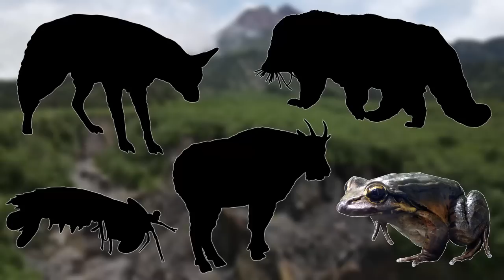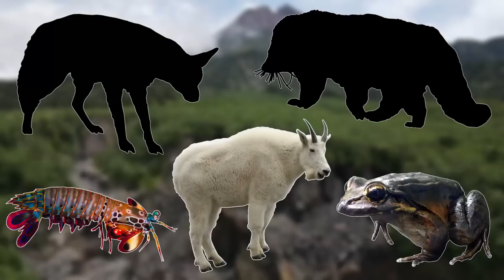5 Animals With The Most Misleading Names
Ever since we started studying animals we have also been misnaming them. There are plenty of animals that look very similar tom each other that are completely unrelated and there are also animals that share the same name but are also unrelated. There are plenty of animals that have misleading names such as the killer whale and the red panda. In this video i will be going through some of worst examples of animals with weird names as i will be going through 5 animals with the most misleading names.

Chapters:
0:00 Introduction
0:28 Mountain Chicken
2:17 Mountain Goat
3:27 Mantis Shrimp
4:58 Bearcat
6:22 Aardwolf

Attribtuions

Mountain chicken images:
Josh More
TimVickers
Public domain

Mountain goat images:
Tom Benson

Mantis shrimp images:
prilfish

Binturong images:
Brian Henderson
Joachim S. Müller
Weirasi
Andy Hay
shankar s.

Aardwolf images:
Tim Ellis

Takin image:
Eric Kilby

Chamois image:
xulescu_g

Angora Goat image:
Tim Green

Genet image:
Bernard DUPONT

Aardvark images:
CucombreLibre